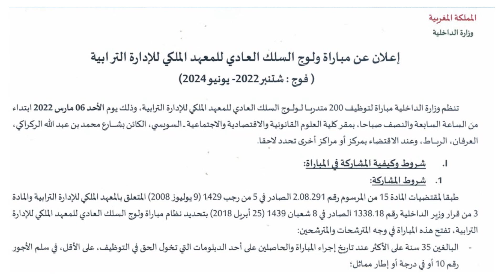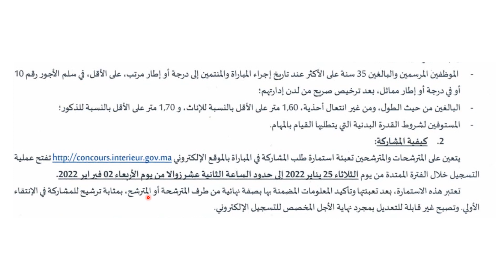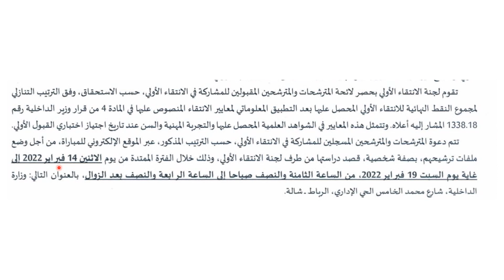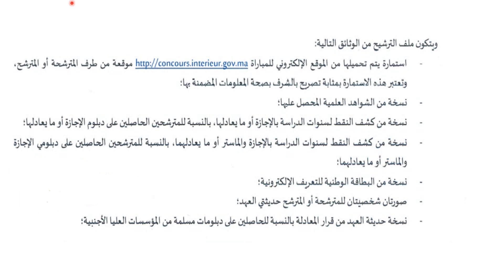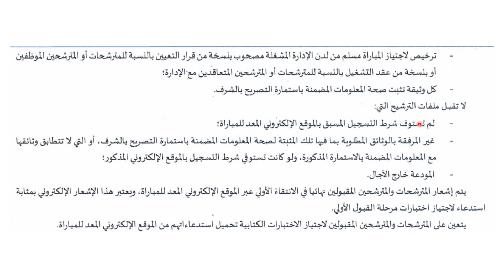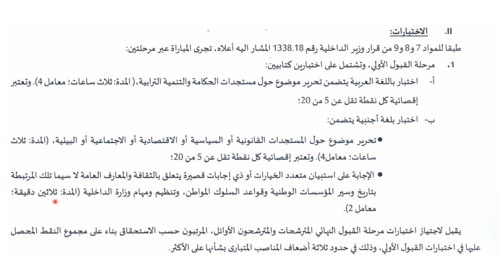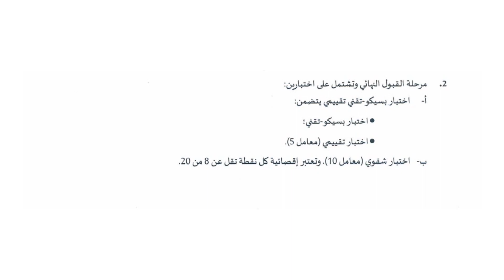للذكور و الاناث مباراة المعهد الملكي للادارة الترابية IRAT 2022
مباراة المعهد الملكي للادارة الترابية IRAT  2022
جديد توظيف 200 قائد IRAT قبل 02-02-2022
 مباراة المخازنية 2022
مباراة ولوج المعهد الملكي للإدارة الترابية
طريقة التسجيل في مباراة المعهد الملكي للادارة الترابية
concours irat